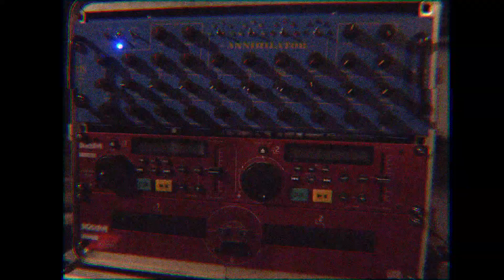Afrikan Warriors Meets Dubstral in Tarragona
Short Video Edit from our last dance in Tarragona 23/11/2019

Video shooting and edited by: @alberocoque.video

Give thanks everytime ffi the vibes and strenght.

Rastafari